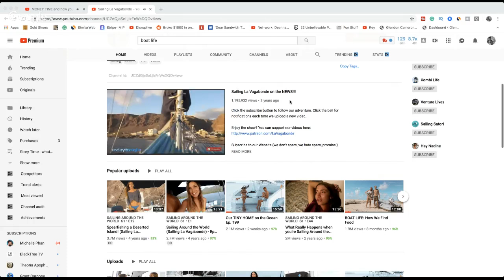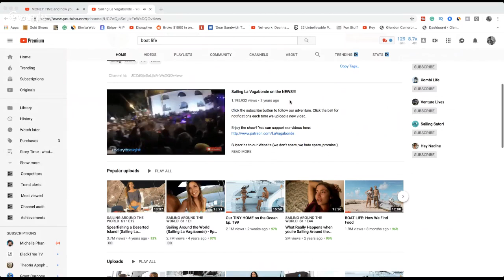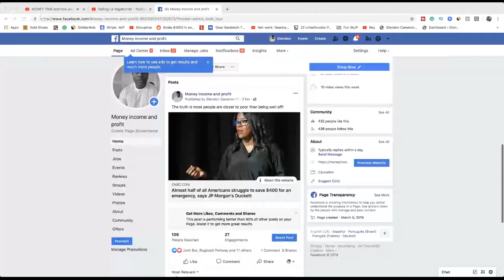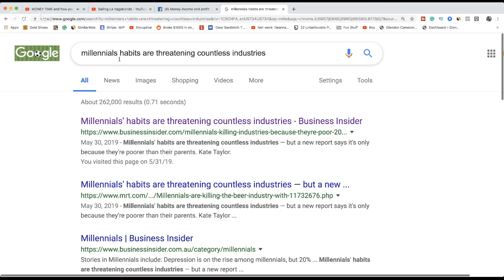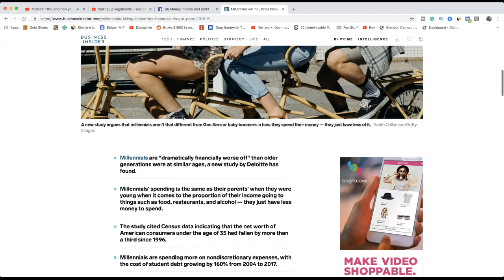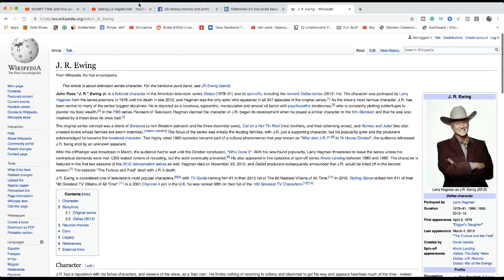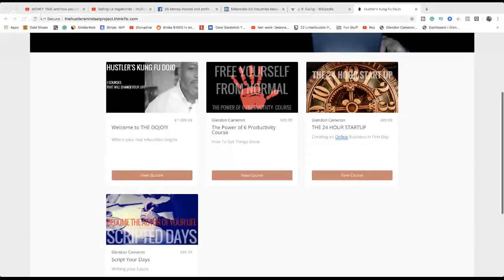MONEY TIME and how you LIVE the reason you need to PLAN your LIFE